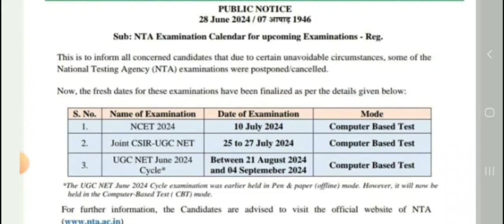ugc net jrf Urdu paper 2024||Re exam date Announced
The UGC NET (University Grants Commission National Eligibility Test) JRF (Junior Research Fellowship) for Urdu is an exam conducted in India to determine eligibility for college and university level lectureship and for the award of JRF for Indian nationals. Here's an overview:

### Exam Pattern
- **Paper 1**: General Aptitude (common for all subjects)
  - Teaching and Research Aptitude, Reasoning Ability, Comprehension, Divergent Thinking, and General Awareness.
  - 50 questions for 100 marks.

- **Paper 2**: Subject-specific (Urdu in this case)
  - 100 questions for 200 marks.
  - Covers topics related to Urdu language, literature, and culture.

### Syllabus for Urdu
1. **Development of Urdu Language**
   - Origin and development of Urdu.
   - Major dialects and scripts.
   - Historical evolution and social aspects.

2. **Urdu Literature**
   - Classical and modern poetry.
   - Prose (fiction and non-fiction).
   - Drama and literary criticism.
   - Important authors and their works.
   - Movements and trends in Urdu literature.

3. **Literary Criticism and Theory**
   - Literary theories and their applications.
   - Major critics and their contributions.

4. **Research Methodology**
   - Basics of research in literature.
   - Techniques and methods.

5. **Teaching Aptitude**
   - Teaching methods for Urdu language and literature.
   - Curriculum development and evaluation.

### Preparation Tips
- **Study Material**: Use UGC NET specific books, previous year question papers, and online resources.
- **Regular Practice**: Solve mock tests and sample papers.
- **Time Management**: Allocate specific times for different sections.
- **Revision**: Regularly revise key concepts and important topics.

### Eligibility
- **Educational Qualification**: Master's degree or equivalent with at least 55% marks (50% for reserved categories).
- **Age Limit**: For JRF, maximum age is 30 years (age relaxation for reserved categories). No upper age limit for Assistant Professor.

Would you like more specific details on any part of the exam?